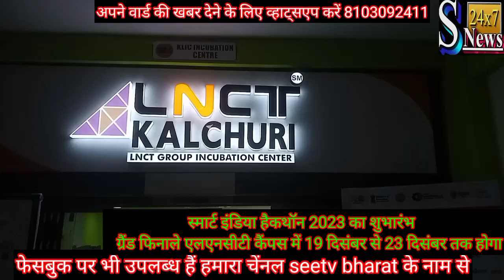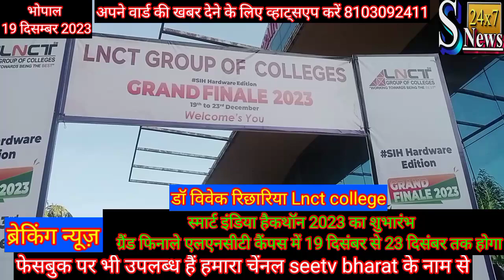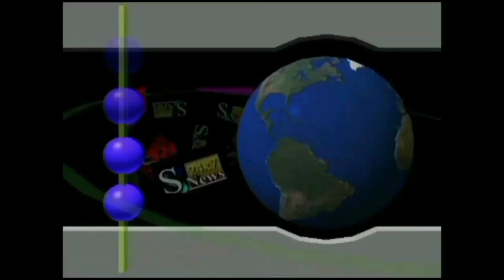स्मार्ट इंडिया हैकथॉन 2023 का शुभारंभ आज से lnct कॉलेज में किया जा रहा है डॉ विवेक रिछारिया